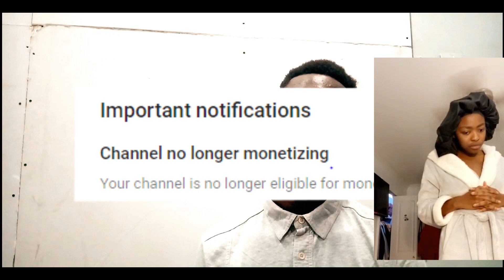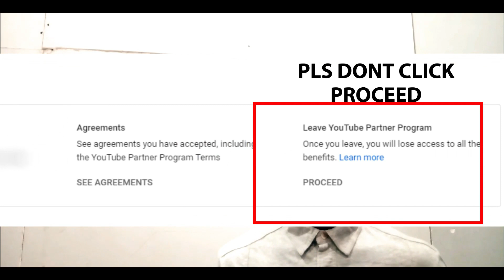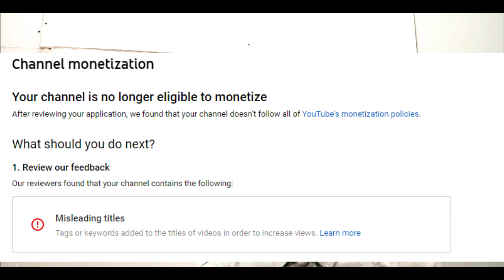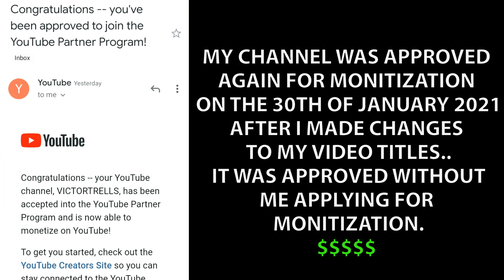WHY YOUTUBE DEMONITIZED MY CHANNEL AGAIN / SEE WHY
LINKS